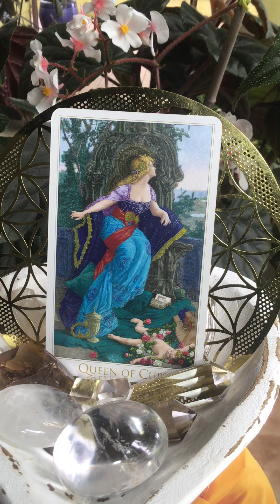Taurus- The Daily's - May 22, 2023 - Tarot Insights